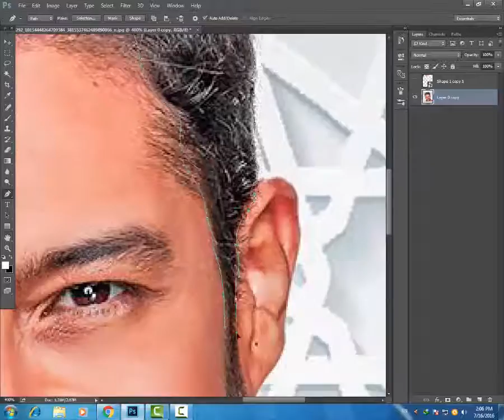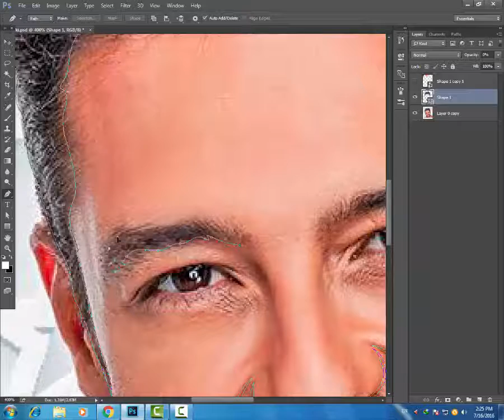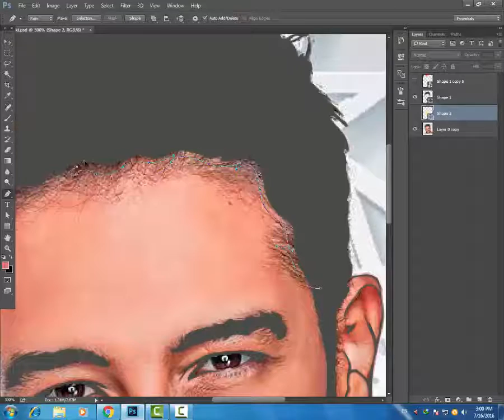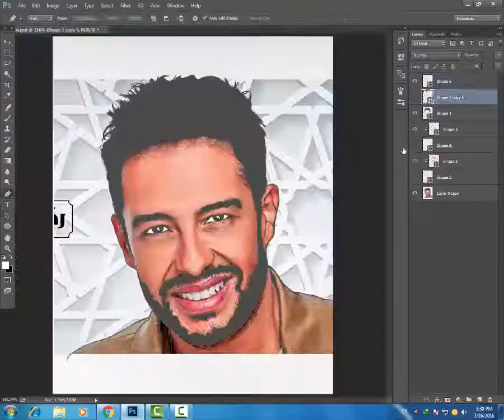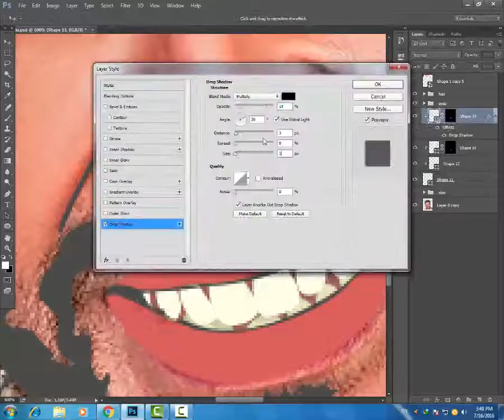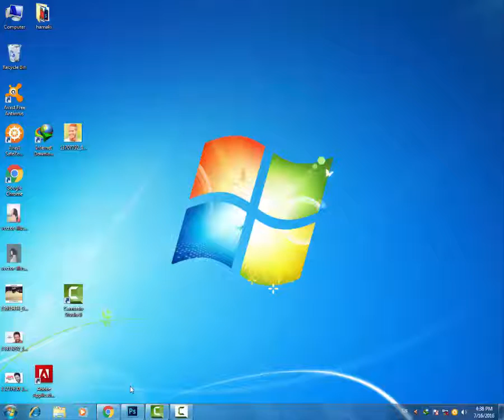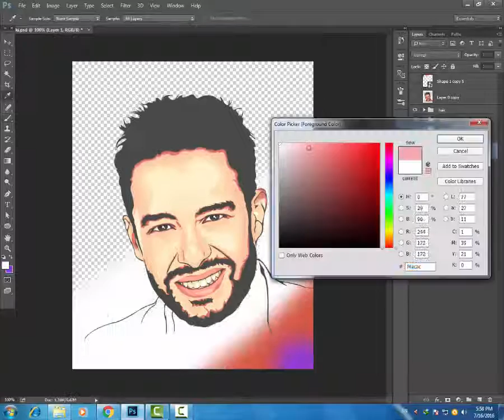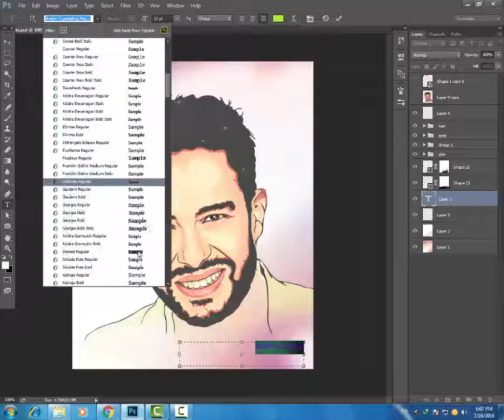vector art portrait (Hamaki)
vector art portrait (Mohamed Hamaki)